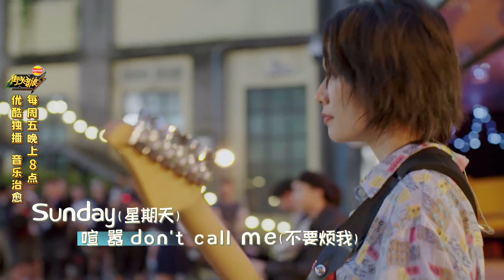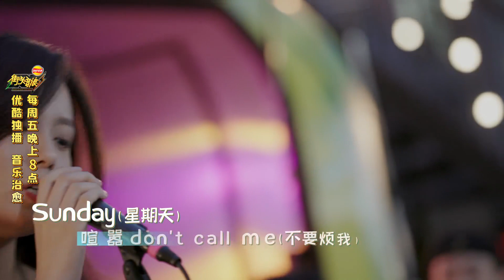王一橋 Blair Wang -《Sunday Blues》 | SING ALONE THE WAY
“Shall we have a date”in
「Sunday Blues」💙

What this song wants to express is in the busy study and work
Pay attention to the beauty you see in the city
Learn to relax properly~
Be a person who can play and learn.

[ 🎁👀關注 NSMG 獨家商品搶先知！
 Follow exclusive products on NSMG Online Shop ]